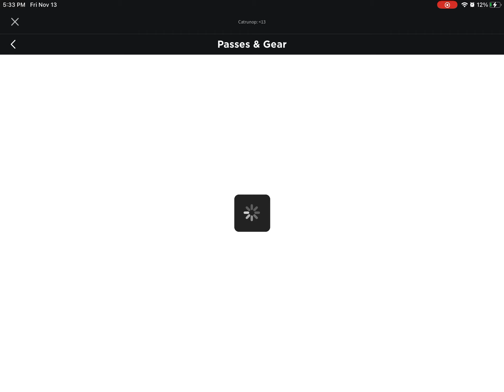This is how much gamepasses I have in this game